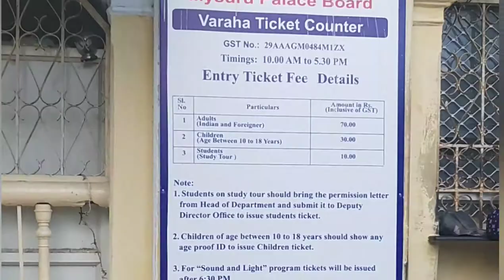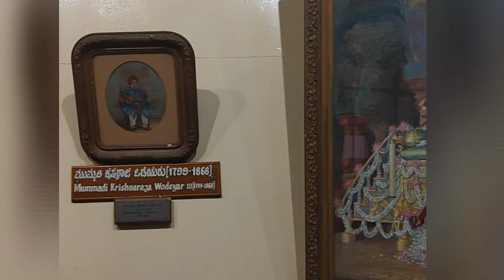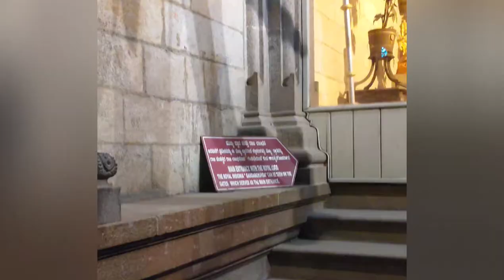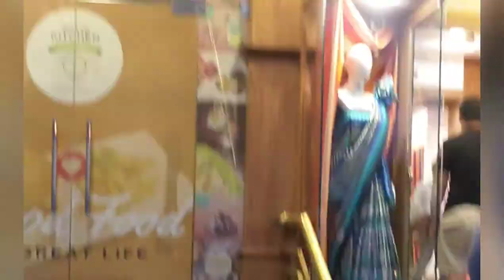Mysore palace | Vrindavan garden | fountain show | Mumbai to Mysore Road trip | India | Explore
Hey guys, today we did sight seeing in Mysore. The great palace of Mysore n vrindavan garden.
Check out the fountain show in garden.

Do let me know if you liked this post.

Explore The Milestones